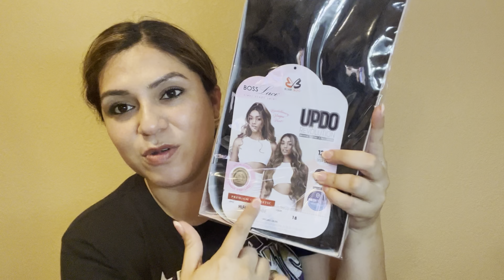Women’s wig try on | Wig collection Day 2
Check out  👇🏼
Follow my 🐕 on TikTok @georgothegermanshepherd